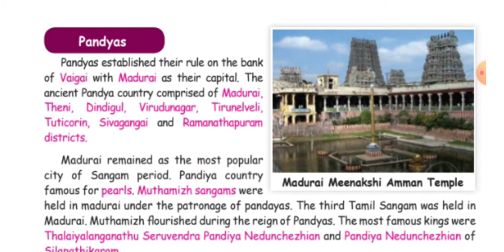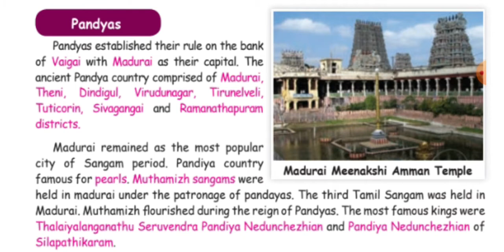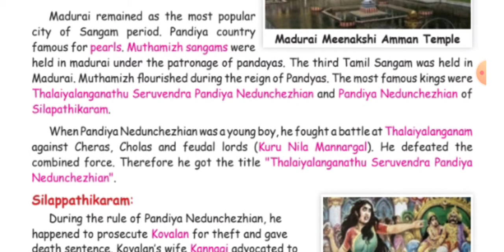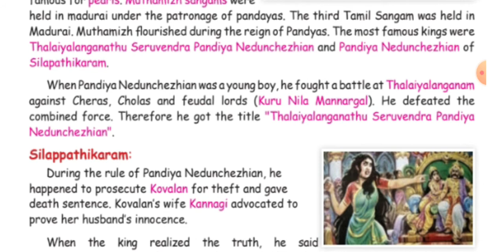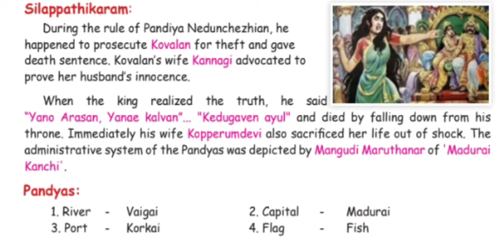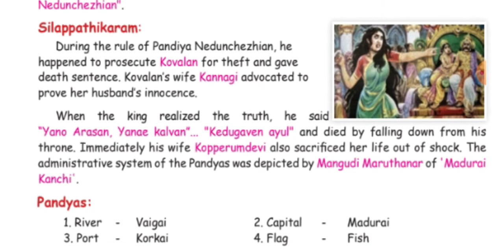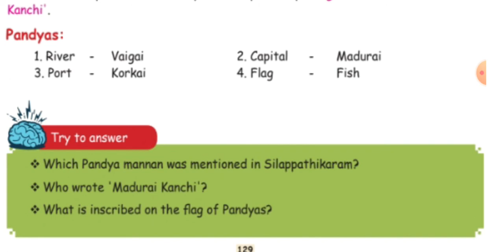4th Tamil - Social (1.Kingdoms of Rivers - Pandyas)